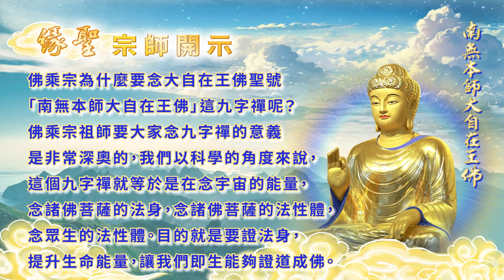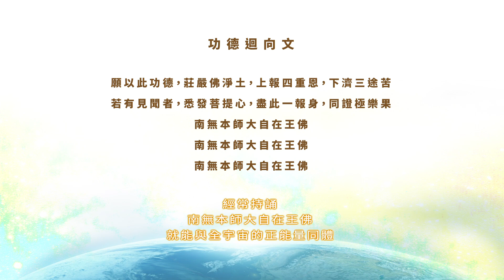九字禪釋義 B001 ── 九字禪即是大自在王佛聖號「南無本師大自在王佛」，念九字禪就是在念宇宙的能量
💛 緣聖宗師淨心語開示
佛乘宗為什麼要念
大自在王佛聖號
「南無本師大自在王佛」這九字禪呢
佛乘宗祖師
要大家念九字禪的意義
是非常深奧的
我們以科學的角度來說
這個九字禪就等於是
在念宇宙的能量
念諸佛菩薩的法身
念諸佛菩薩的法性體
念眾生的法性體
目的就是要證法身
提升生命能量
讓我們即生能夠證道成佛
~ 恭錄自《緣聖宗師。九字禪釋義。利益功德品第一》

📺️ 完整影片內容
請觀看佛乘宗系列【 九字禪釋義。利益功德品第一。第1集】完整影片 🙏

🌍️ 大自在王佛是法身佛，是法性的總理體

大自在王佛為眾生佛性之本源、諸佛法身之總理體，禪宗達摩祖師在《達摩血脈論》將大自在王佛的法性本體剖析得更清楚：「… 惟佛一人能會此法，餘人天及眾生等，盡不明了。若智慧明了，此心號名法性，亦名解脫，生死不拘，一切法拘它不得，是名大自在王如來。亦名不可思議，亦名聖體，亦名長生不死，亦名大仙，名雖不同，體即是一。」

念誦「南無本師大自在王佛」，就等同念誦十方諸佛菩薩名號；一聲「南無本師大自在王佛」聖號，十方諸佛菩薩同時感應。

大自在王佛遍及整個法界，是法身佛，念誦「南無本師大自在王佛」聖號，即是念誦自己的自性佛，啓悟迅速，為最適合忙碌現代人修行的法門，且不分時間地點、隨時隨地都能念誦，修持簡易，道行快速提升。

緣聖宗師為了讓各界菩薩大德朋友們認識九字禪 ─── 「南無本師大自在王佛」的佛號意義和佛號功德，特別詳細闡述開示【九字禪釋義】系列影片，讓各界菩薩大德對於九字禪聖號可以更為了解 🙏

歡迎各界菩薩大德訂閱Youtube大自在王佛禪寺官方視頻，隨時關注九字禪釋義系列影片。

祝福各界菩薩大德在觀看九字禪釋義系列影片時，同沐佛恩，共霑法喜，珍惜得來不易的九字禪即生證道成佛大法 🙏

願以此功德普迴向十方眾生，得聞正法，脫離輪迴之苦。

南無本師大自在王佛

南投大自在山
大自在王佛禪寺
感恩合十 🙏

🌈  歡迎使用【LINEPay】和【全支付】捐款護持
累積福德莊嚴和布施功德無量
💐 護持項目
護持建寺、護持弘法、護持香油錢、護持善書結緣品、護持佛像修護。

⭐️ 歡迎加入Line官方好友
🌍️ 佛乘宗全球弘法資訊網
隨時收看緣聖宗師講經說法影片
護持正法永弘法輪常轉功德無量➡️

🌍️ 大自在王佛禪寺
立即掌握大自在王佛禪寺各項法會活動訊息
護持大自在王佛禪寺建寺功德無量➡️

⭐️ 歡迎加入FB官方粉絲團好友
🌍大自在山。緣聖宗師FB官方粉絲團

🌍️ 大自在王佛禪寺FB官方粉絲團

👌 經常持誦「南無本師大自在王佛」，就能與全宇宙的正能量同體。